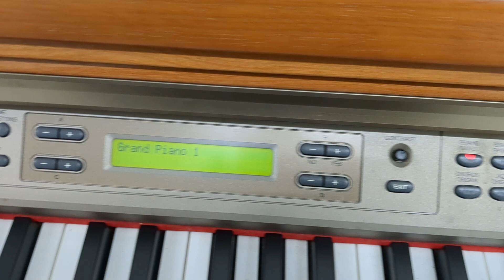Yamaha Clavinova CLP-170 digital piano in cherry wood finish stock number 24127